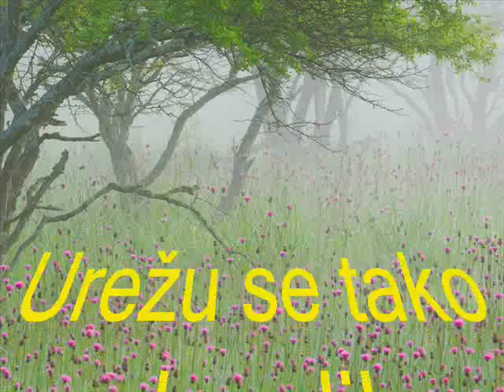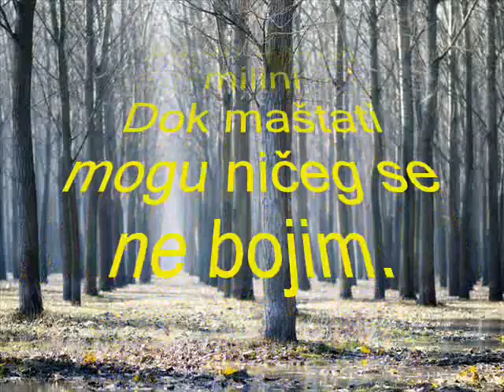Poezija, Suton na planini.wmv